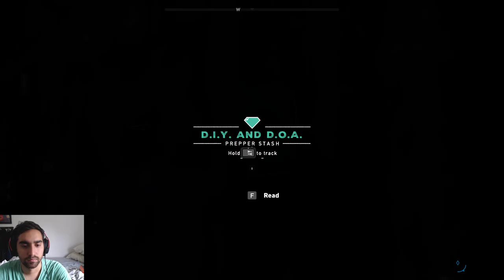Mision DIY And DOA | Far Cry 5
Participa en la rifa de este excelente combo mouse+mousepad siguiendo los pasos del link!

Recuerda darle me gusta al video

Game: Far Cry 5
Mouse: Zowie EC2B
Teclado: Corsair K95 RGB Platinum
Mousepad: Zowie GS-R Blue
Sensibilidad en el juego:
Webcam: Logitech C920